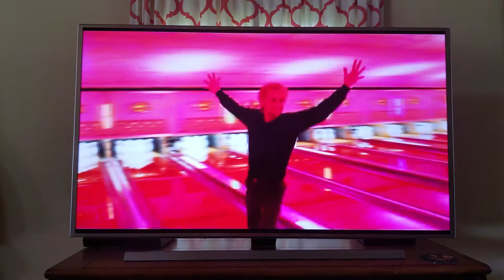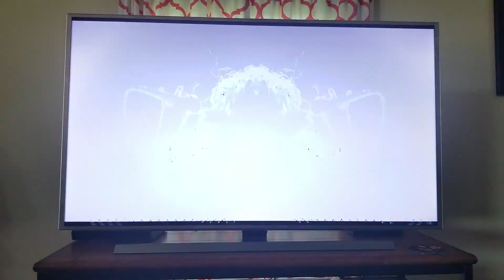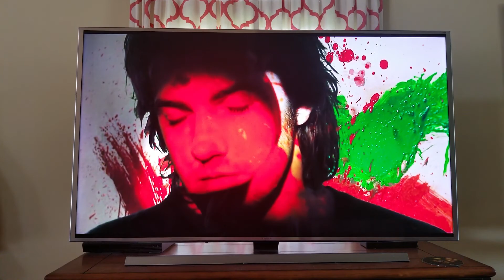Previews From Ghost Rider 2007 DVD(1)